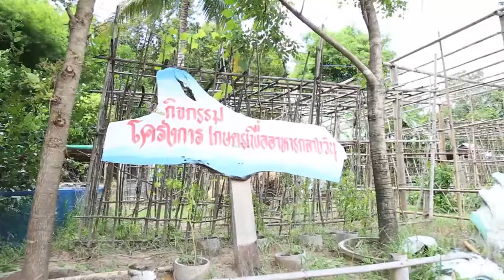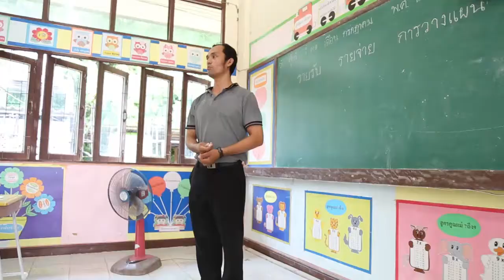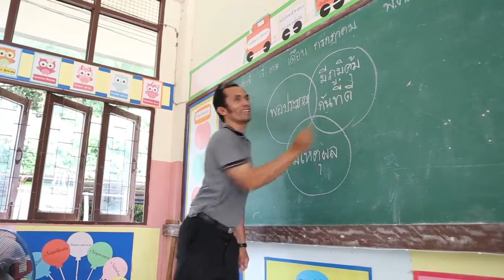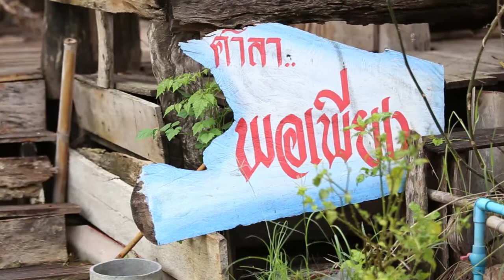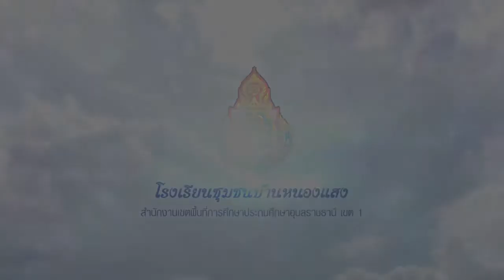โรงเรียนชุมชนบ้านหนองแสง สพป.อบ.3